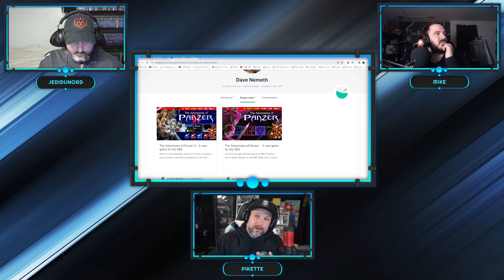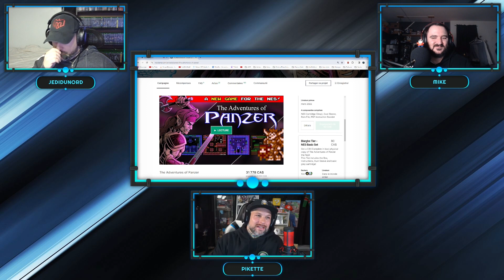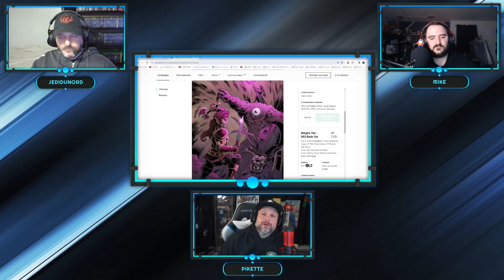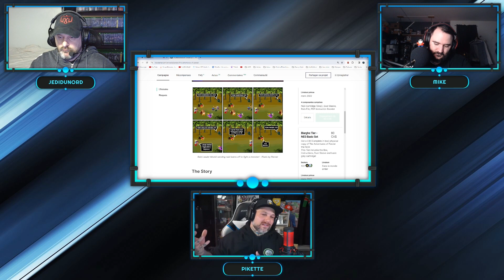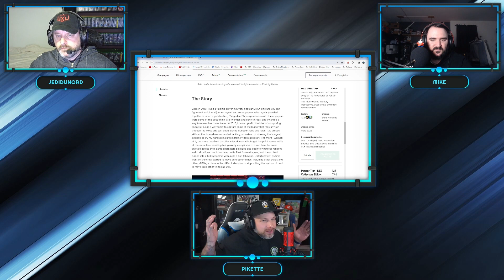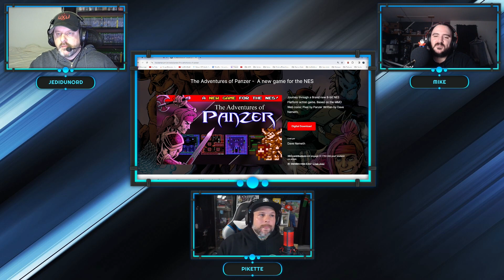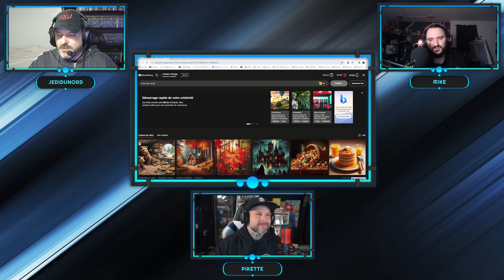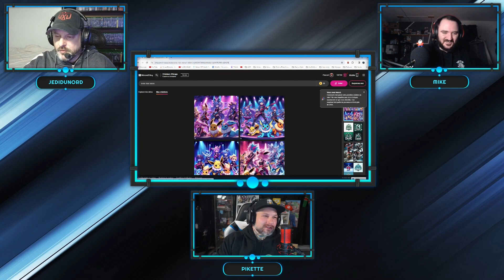L'assemblée Vidéoludique - Tome 102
Voici le Tome 102 de notre podcast, L’assemblée Vidéoludique, le podcast de Facteur Geek. On y discute du monde du jeu vidéo principalement. Le groupe y discute d'actualité, de nouvelles, des critiques de jeu, de matériel, etc.

Niveau #1 (jeux joués et critiques)
- Palworld (XSX)(PC)
- Cynthia: Hidden In The Moonshadow (XSX)
- Devil Inside Us: Roots of Evil (PS5)
- Session: Skate Sim (PS5)
- The Adventure Of Panzer: Legacy collection (Nintendo Switch)

Niveau #2 (jeux les plus attendus de 2024)
- Pas de copie physique pour Senua’s Saga: Hellblade II.
- Indiana Jones et le Cercle Ancien exclusif à la Xbox.
- Des infos sur le jeu Paper Julien.
- Champion Quest est disponible sur Call Of Duty: Modern Warfare III -  Warzone.
- Saison 3 pour Diablo IV.

Montage audio et vidéo fait à l'aide de Cyberlink PowerDirector 2024 Edition